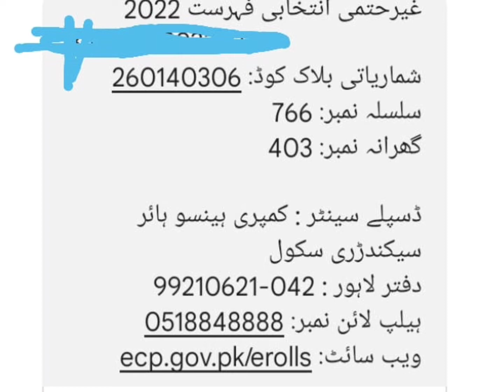Wo Kon Tha || Election Commission Plan || Wo Kon hai || وہ کون تھا || Elections in Pakistan